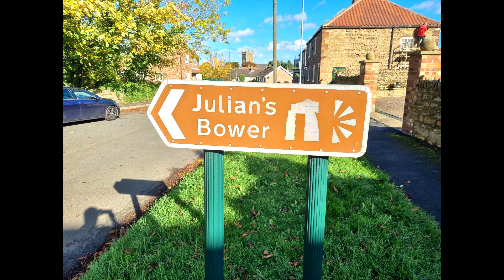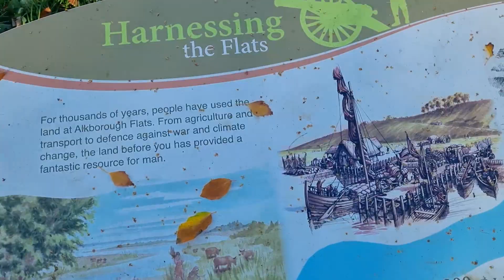X-TREME NOODLE DOODLING PART 3